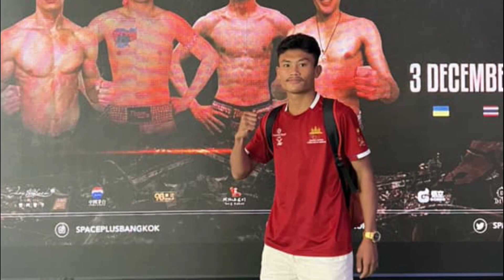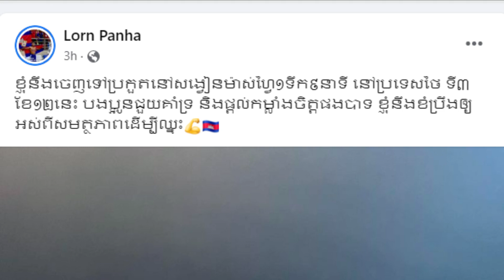លន បញ្ញា ប៉ះកូនសិស្សប៊ូខាវ កើបលុយនៅ Mas Fightច្រើនពាន់ដុល្លារ kunkhmer​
I said Time To Rice ដល់ពេលវេលាដែលគុនខ្មែរទៅកើបលុយសង្វៀនក្រៅស្រុកមកវិញហើយ ។ គុនខ្មែរគឺជាគុនដូនតារបស់យើង កុំភ្លេចចូលរួមអភីរក្សទាំងអស់គ្នា។ I Love Kun khmer . kun khmer is our own
បងប្អូនខ្មែរដែលរស់នៅក្រៅស្រុកកុំភ្លេចជួយគាំទ្រគុនដូនតារបស់យើងផង
សូមអរគុណ